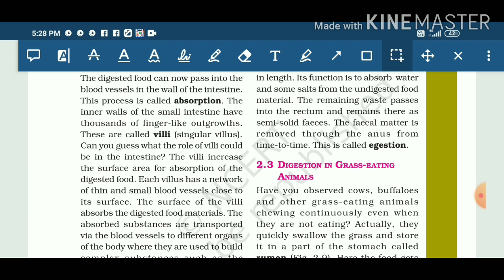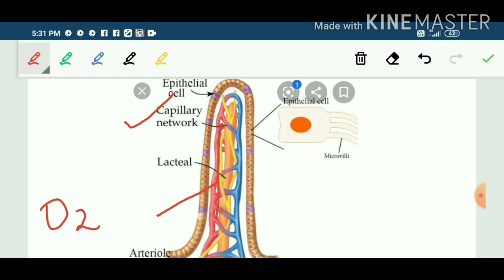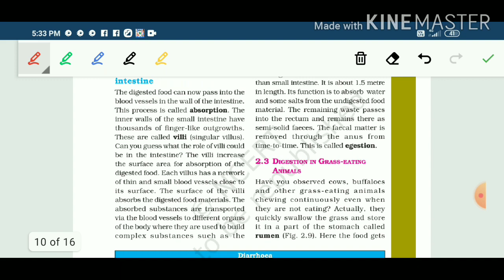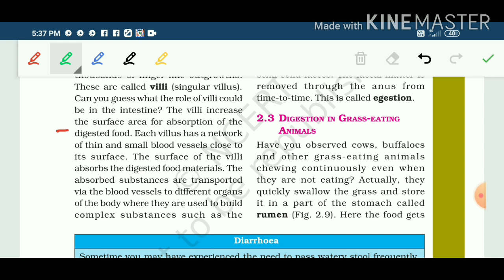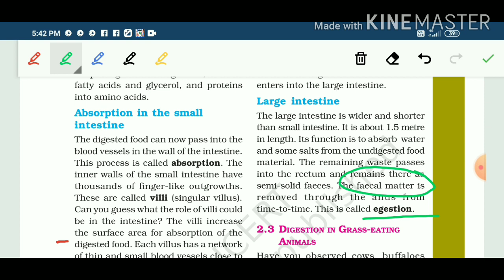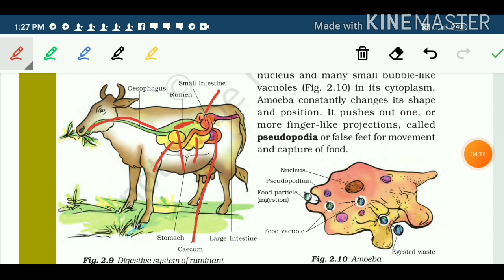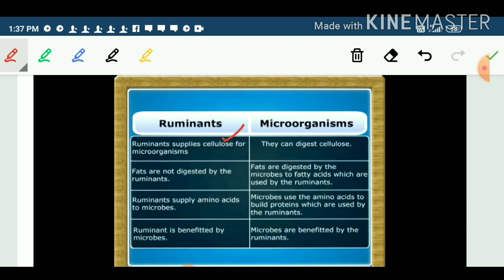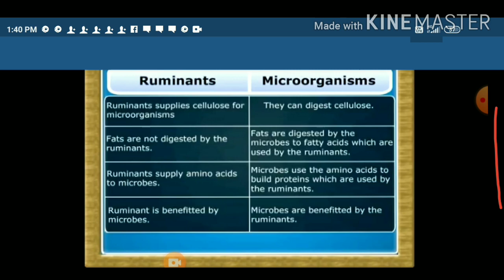Nutrition in Animals class 7